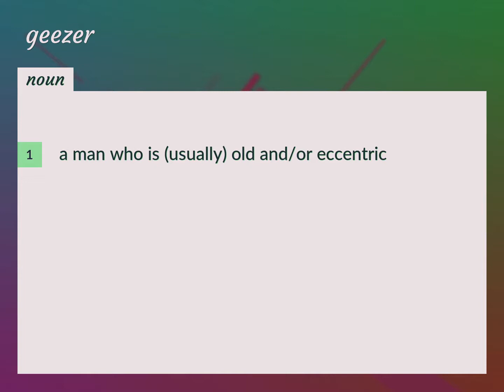Geezer | meaning of Geezer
What is GEEZER meaning?